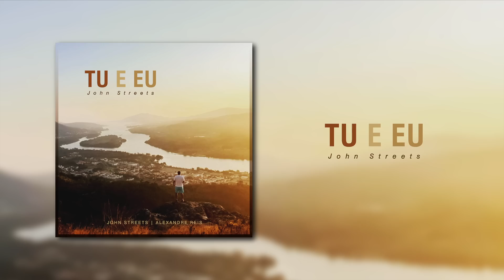John Streets - Tu e Eu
Primeiro single do compositor John Streets .A música fala sobre Amor e sobre o desejo de ter alguém na vida que nos complete. Seguir em frente com o sonho de ter essa pessoa ao seu lado e partilhar a vida .

Produtor Alexandre Reis
Musica de John Streets

Espero que gostem =)